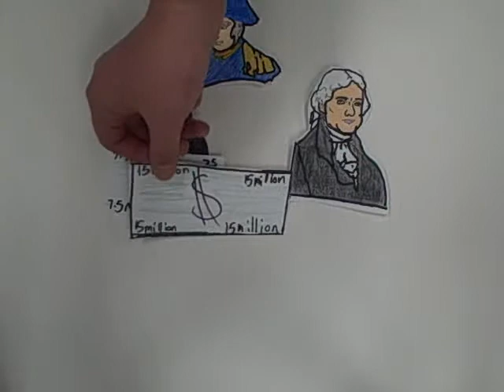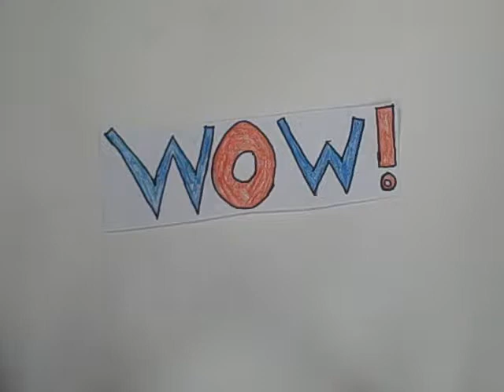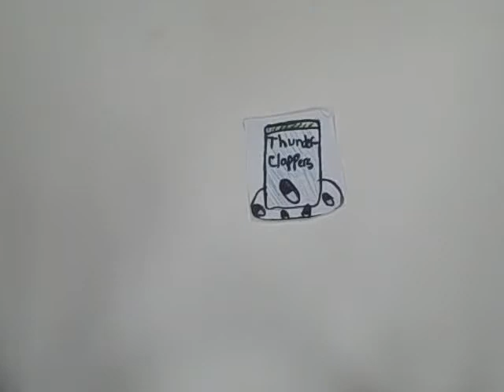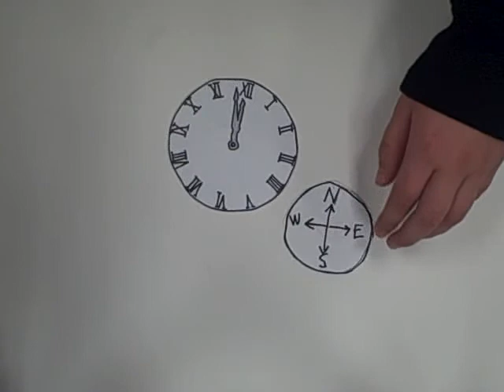Common Craft - Louisiana Purhcase - 4th Hour - Joe, Allie, Morgan, Brandon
A "Common Craft" explanation of the Louisiana Purchase and Lewis & Clark Expedition by Mr. Canton's 4th Hour US History class.